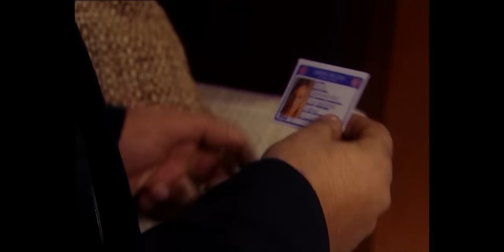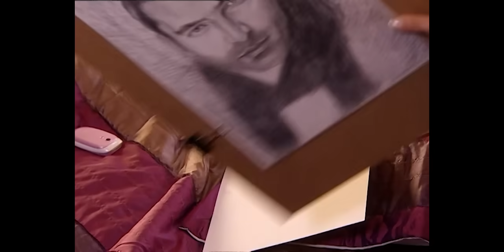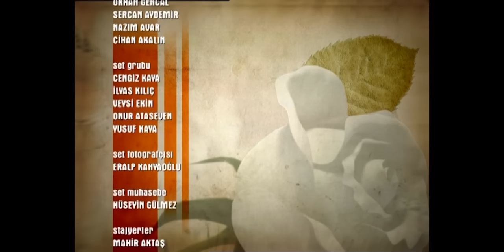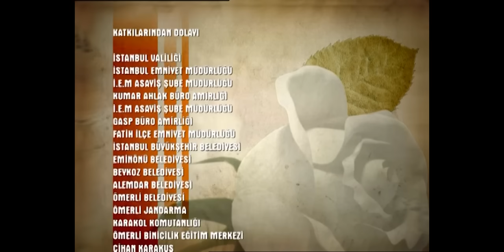دموع الورد الحلقة ٣٦ بجودة عالية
مسلسل دموع الورد بجودة عالية
كل يوم الإثْنَيْنِ- جمعة
الساعة 17:00